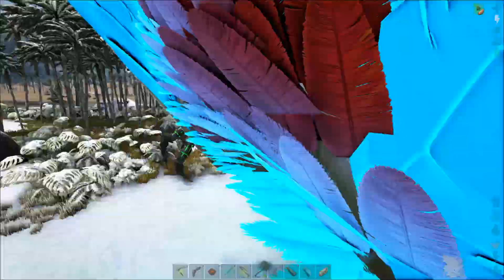INCREÍBLE GRIFO! EL DIOS ARCOÍRIS! - FANTASIARK #8 - ARK: Survival Evolved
Mis Redes

Participantes